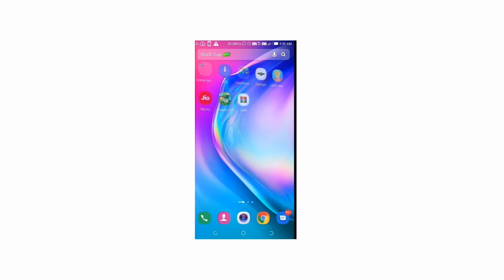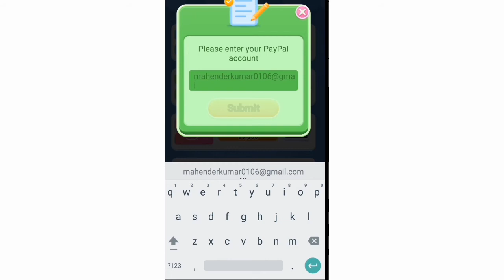Super plinko game play card is fake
Welcome my channel I telling about game play card super plinko game is fake so don't West times